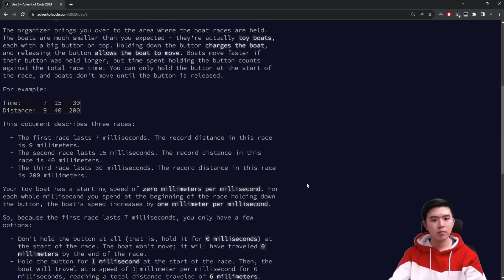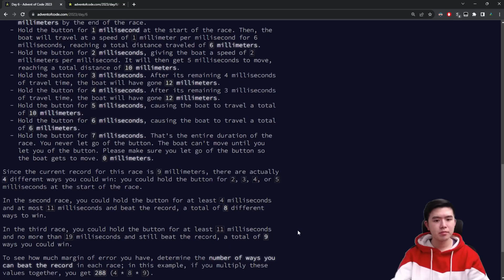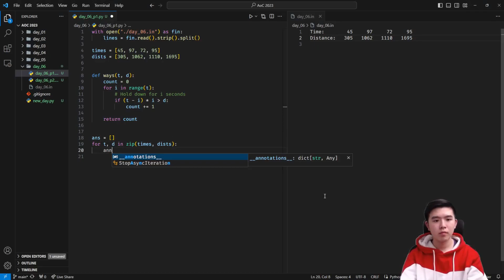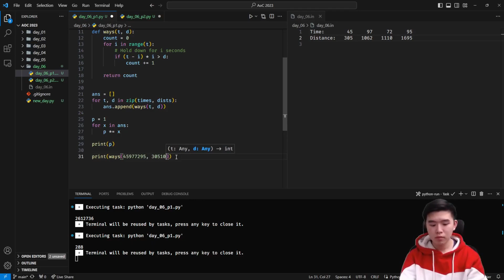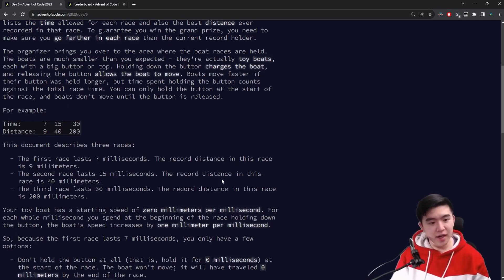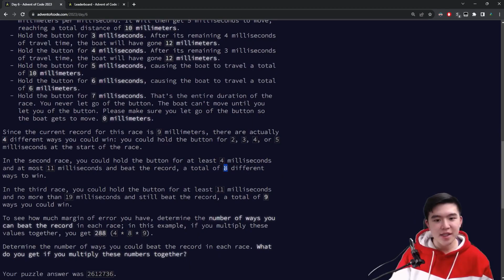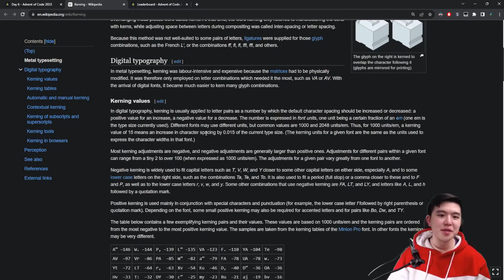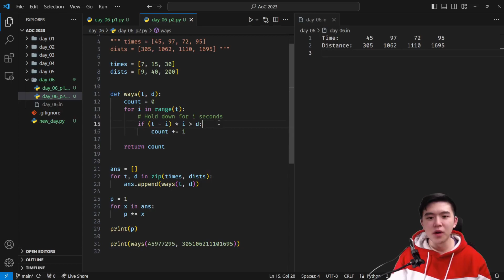(Rank 35/6) Day 6: Wait For It | Advent of Code 2023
Ranked 35/6 today!

00:00 Intro
00:35 Solve (uncut)
03:18 Finish part 1
03:50 Finish part 2
03:58 Part 1 explanation
07:38 Part 2 explanation
08:47 Outtro